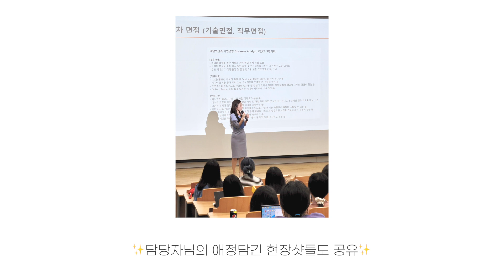프리랜서 n잡러 브이로그 I 근데 초보운전을 곁들인.. I 오늘의 미션: 운전해서 행사하고 돌아오기✨ I 퇴근 후 맥주 I 지구는 둥그니까..닿겠지어디든..? 🌏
내가 운전할 때 이렇게나 표정이 다양하다는 걸 이제야 알았엌ㅋㅋ
가는 건 가는건데 주차에 대한 부담이 늘 있더라..?
그래도 도로위랑 주차장 천사님들 덕분에 마음 따뜻하게 운전하고 있어 휴우 👼🏻

연수받고 운전하고 어느새 놀러도다니고 출퇴근도 하고
많이 성장했다 이정도면ㅋㅋㅋ

가슴 졸이는 초보운전 브이로그
잼게 보고가 둥이들 헤헤